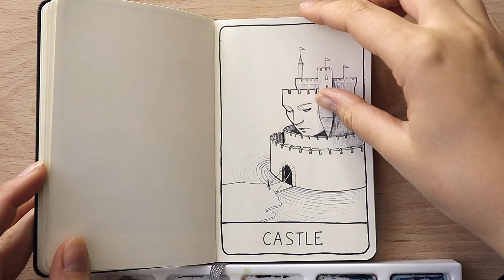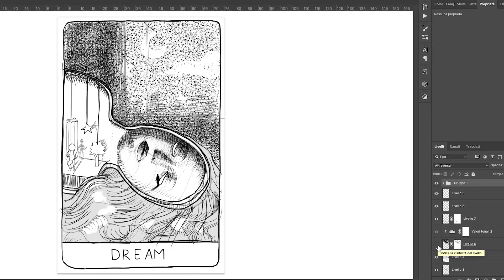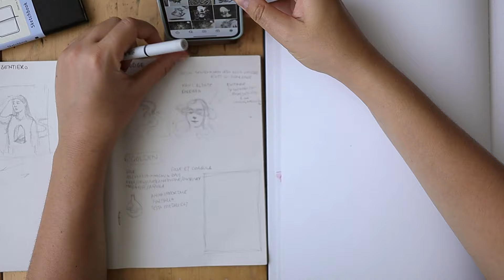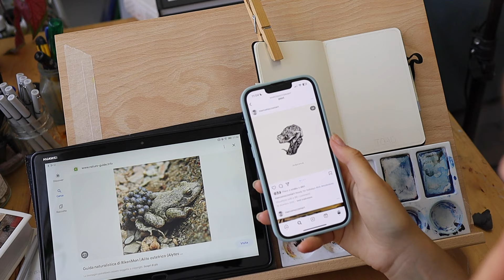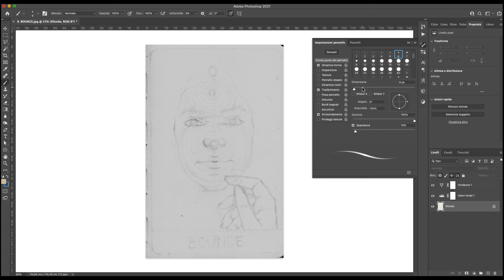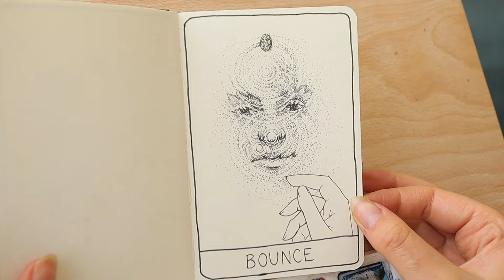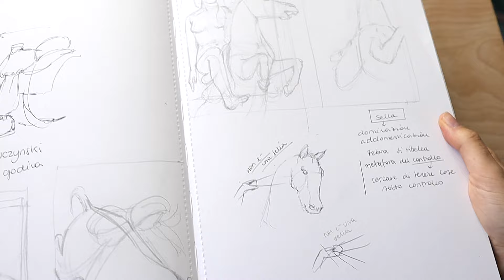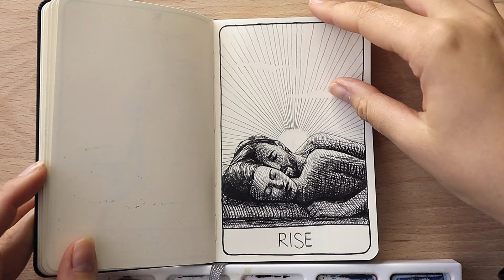ISPIRARSI AD ALTRI ARTISTI SENZA COPIARE | Artisti preferiti, processo creativo, copyright, Inktober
Abbonati al mio canale per accedere ai vantaggi esclusivi (video in tempo reale, anteprime e lezioni inedite):

ALTRI MATERIALI CONSIGLIATI: 📖✏️

Uso diversi tipi di matite comprate negli anni. Vi consiglio solo le mie marche preferite:

Valigetta completa di matite grafite, carboncini, e matite colorate (per chi non si accontenta)

Set matite grafite Cretacolor (per veri disegnatori)

Set matite Jumbo Faber Castell (per disegnatori impazienti/per schizzi)

Set matite e carboncini Faber Castell (per disegnatori ambiziosi che non si accontentano della matita)

Set matite Derwent Graphic (per disegnatori precisini)

Set sfumini e carta vetrata per affinare la punta delle matite

Gomma Pane Faber Castell

Quaderno da Disegno Canson A5 (a libro)

Quaderno da Disegno Canson A4 (a libro)

Blocco da Disegno Canson (fogli separati)

ATTREZZATURA VIDEO: 📹

Supporto telefono

Macchina fotografica (corpo)